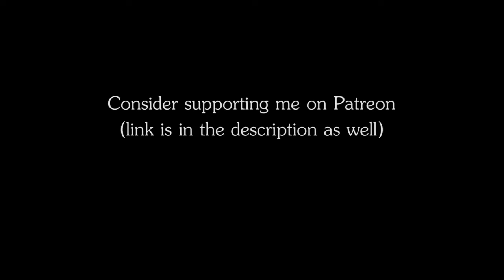RPG | D&D Music - Water Tribe: Snowstorm (part of ATLA Water Tribe)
Name: Water Tribe: Snowstorm
Genre: Folk music, Neofolk, Asian folk music
Author: The Ambience Channel

Inspired by Avatar: The Last Airbender. Part of the ATLA Water Tribe soundtrack.